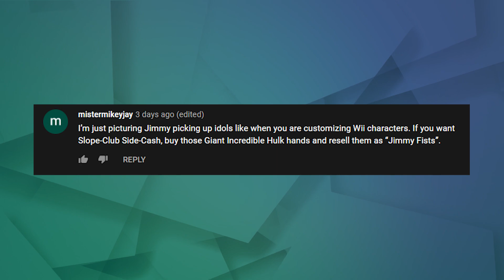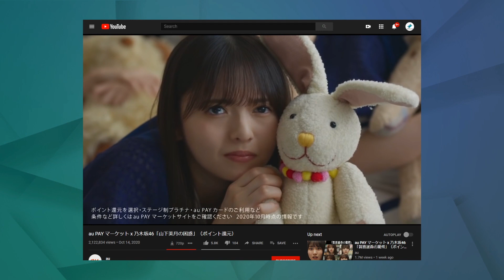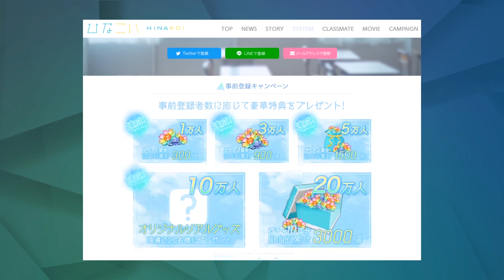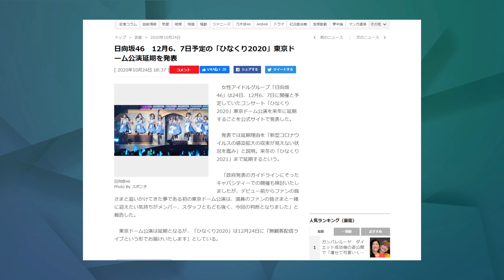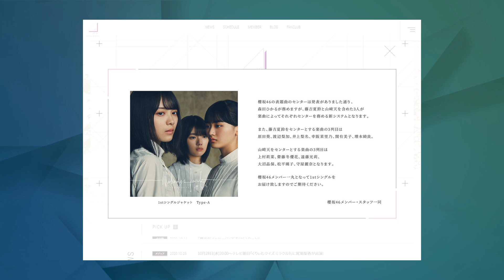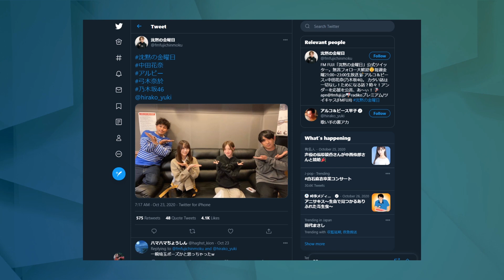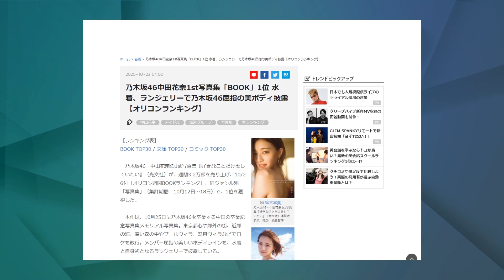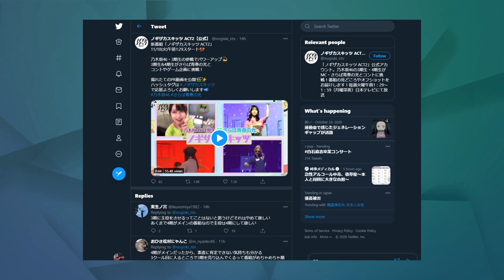Hinakoi Coming For Your Wallets - The Slope Podcast S2E42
This week we once again talk about all the upcoming things of the Sakamichi Series! This includes a game that will probably be very tempting to spend money on, a chance to win a new drawing from Hori or Ashu, and we even talk about Habu being on a new show with the resident CRAZY BOY.

0:00 Intro
10:37 Comment of the Week

Shilling Corner
14:41 Nogizaka46 au PAY Market CM
17:39 Win Hori and Asuka drawings

Topics
20:15 Hinatazaka46 game Hinakoi
26:08 Hinatazaka46 postpones Hinakura at Tokyo Dome
29:34 Habu Mizuho gaming show GAMING HOUSE SQUAD
33:04 Sakurazaka46 Nobody's Fault cover
37:21 Our Sakurazaka46 1st Round Meet and Greet Results
41:27 Yumiki Nao replacing Nakada Kana on Chinmoku no Kinyoubi
46:46 Nakada Kana 1st photobook sales
48:08 Yamazaki Rena Instagram
49:36 Higuchi Hina Kyoujo 2 drama
52:12 Nogizaka Skits Returns with 3rd gens

54:50 TV Show Round Up
55:44 NogiEigo 53
1:01:48 Hinatazaka de Aimashou 80
1:07:40 Soko Magattara Sakurazaka 02
1:14:10 Nogizaka Koujichuu 281

Follow us ⮧